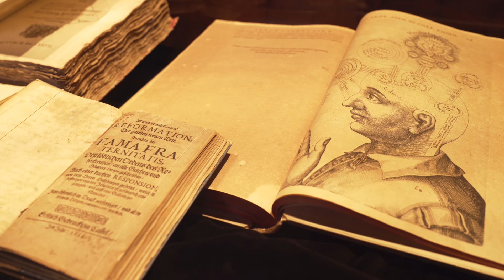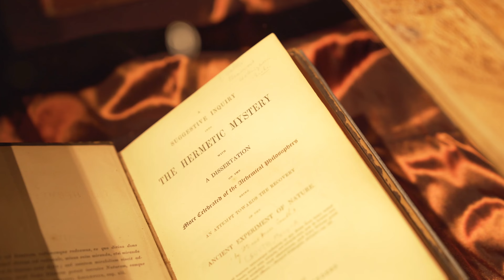DAN BROWN OPENS MUSEUM FOR THE OCCULT, MYSTIC, ESOTERIC IN AMSTERDAM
DAN BROWN OPENS MUSEUM FOR THE OCCULT, MYSTIC, ESOTERIC IN AMSTERDAM - THE EMBASSY OF THE FREE MIND

A NEW PLATFORM FOR BOOKS, ART, KNOWLEDGE, ENCOUNTER AND EDUCATION IN THE HOUSE WITH THE HEADS ON KEIZERSGRACHT

Bestseller author Dan Brown was in Amsterdam on 21 October 2017 to open the Embassy of the Free Mind, the new home of The Ritman Library. The Embassy is a new international platform that harnesses spirituality, science, art, culture, music and storytelling to promote and share free thought. Located in the majestic 17th-century House with the Heads on Amsterdam’s Keizersgracht, the Embassy combines a range of functions: knowledge centre, international meeting place, study room, café and a living room of Amsterdam. The project is an initiative of The Worldheart Foundation. The Embassy of the Free Mind offers a versatile programme that includes a museum experience tours, talks, debates, lectures, concerts and conferences.

The Embassy of the Free Mind also provides an excellent selection of books from the collection of the world-famous Bibliotheca Philosophica Hermetica. This collection consists of manuscripts and printed books in the fields of Hermetica, Alchemy, Mysticism, Rosicrucians, Gnosis & Western Esotericism, Kabbalah and other areas. The library, which is unique in the world, was founded exactly 60 years by Joost Ritman. He and his wife donated the collection to The Worldheart Foundation, aiming to make the library accessible to all, both physically and virtually.

The Embassy of the Free Mind is open from Wednesday to Saturdays from 10am to 5pm with a daily guided tour at 10.30am and 2.30pm.

Check for the latest updates and activities taking place.